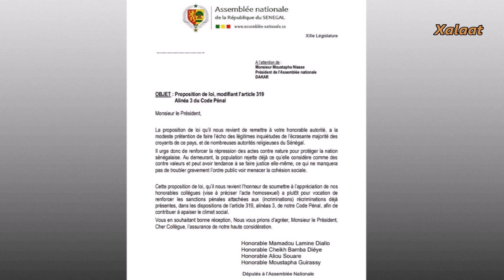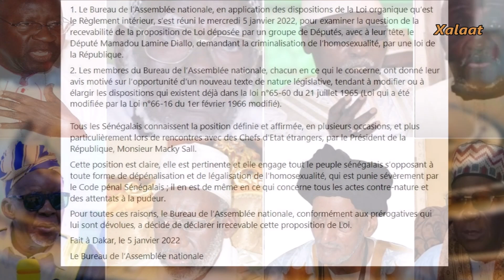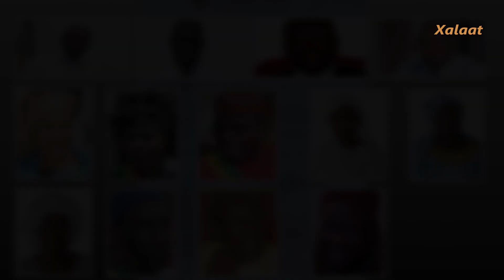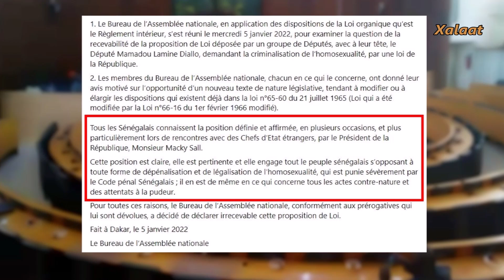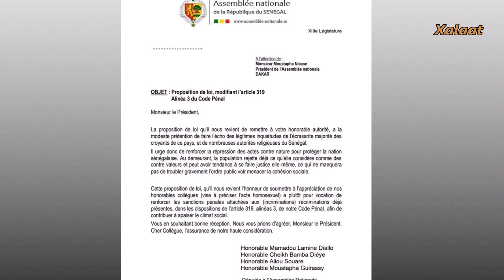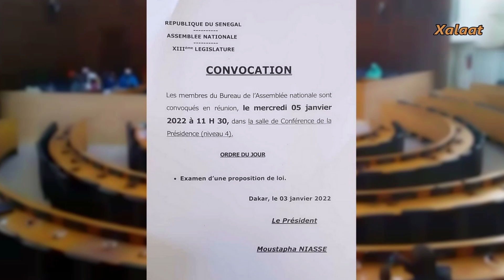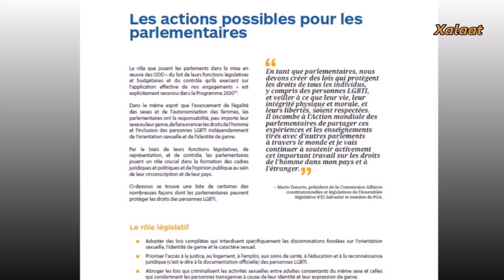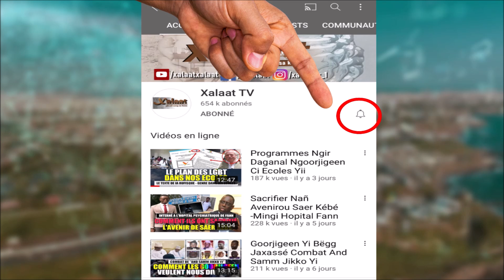Ñan Ñooy Députés Yi Rejeter Loi Contre GoorJigeen Yii - Li Xéwoon Mercredi 5 Janvier 2022 Assemblée